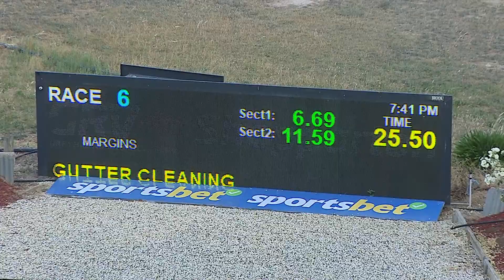SHP SAT 16 NOV 24 R6